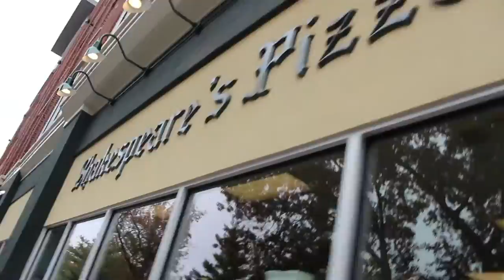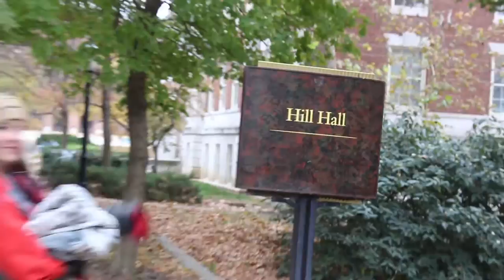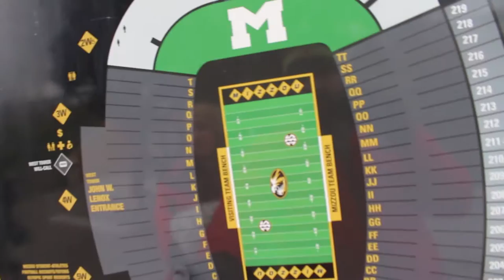RACCOON LOOSE IN THE STADIUM